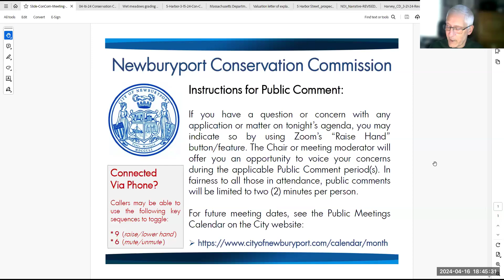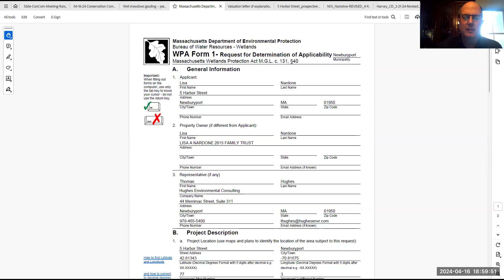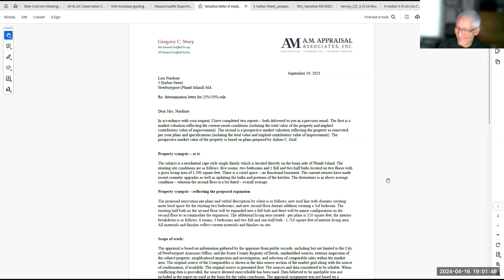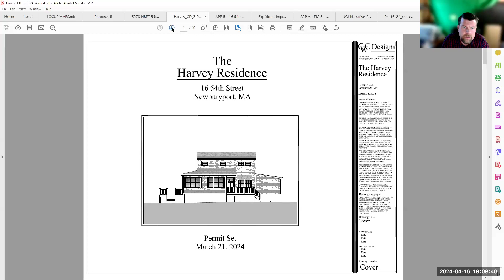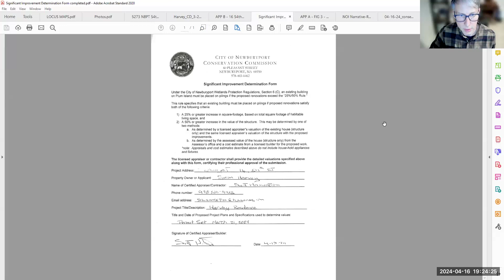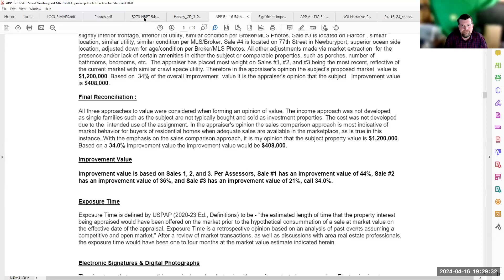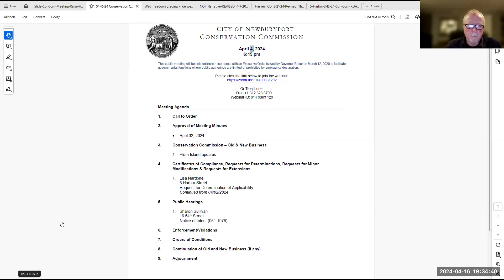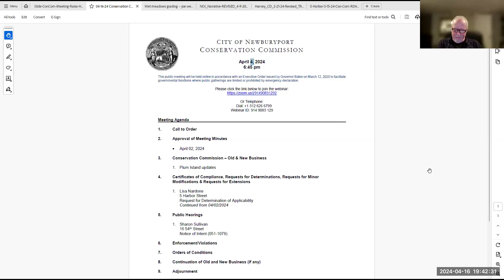Newburyport Conservation Commission - April 16th, 2024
Conservation Commission

The Conservation Commission's primary function is to review project applications and make determinations pursuant to the Wetlands Protection Act (M.G.L. Ch 131 sec. 40) and the local Newburyport Wetlands Ordinance. Projects range in size from small additions located near wetlands or water bodies to large developments that may impact wetland resources.

If you want to learn more about Newburyport Conservation Commission, check out this